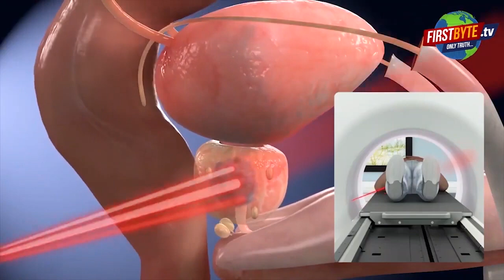तो भाजपा को एक भी महिला वोट नहीं करेगी ।। Firstbyte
तो भाजपा को एक भी महिला वोट नहीं करेगी ।।
Firstbytetv